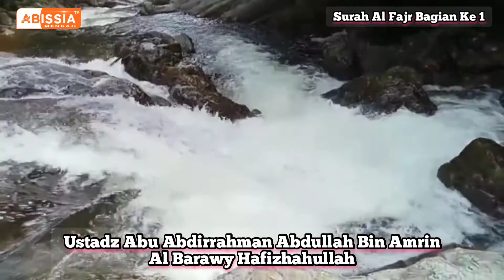( Tafsir Surah Al Fajr ) Bagian Ke 1 Ustadz Abdullah Bin Amrin Al Barawy Hafizhahullah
Bismillah

Spesial 28 Shafar /1443 H Kajian Offline Kab.Berau Kalimantan Timur.

📚 Dengan Pembahasan : *Kajian Tafsir Surah Al Fajr Bagian 1*

👤 Bersama :
Al Ustadz Abu Abdirrahman Abdullah Bin Amrin Al Barawy حفظه الله
(Pembina Kajian Islam Berau, Alumni Darul Hadits Ma'bar Yaman )

🕌 Tempat Masjid Jami Al Husna Jln. Milono Kec. Tg.Redeb Berau Kaltim
⏰ Waktu : Ba'da Magrib
Hari Selasa 05 Oktober 2021

Baarokallahu Fiikum